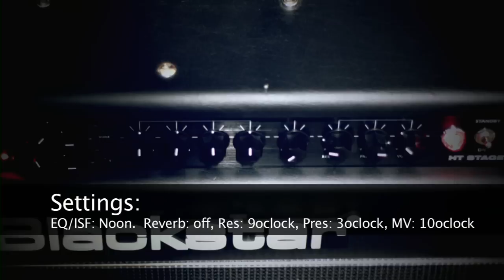Bullhead Amplification - 'Stampede' Mod Demo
Guitar: 2011 Gibson Les Paul Traditional Satin Goldtop (stock)
Mics: Sennheiser MD421, Shure SM57
DAW:  ProTools 8
Amp: Bullhead Amplification-modified Blackstar HT Stage 60 2x12 combo
Mod: "Stampede Mod"

In the individual channel demos, I really didn't twiddle the knobs that much.  Left everything at noon.  Also, the MD421 is in the left speaker and the SM57 is in the right during the individual channel clips.  Nevermind my sloppy playing; I just wanted to get this out to you ghosts and ghouls.

During the 'in the mix' clip, I recorded channel 2 for the rhythm and channel 3 for the lead.  Guitars were double-tracked once and both the MD421/SM57 were on their respective L/R sides.  Mixed to taste, crushed with a limiter, and spit out to the web to you.  Enjoy.  Post questions, comments, etc.  Modifications to your personal amps is NEVER recommended and should only be done so by a qualified technician.  Based out of Nashville, TN, I build tube guitar amplifiers and have been featured in the 2011 Guitar World Buyer's guide; I know what I'm doing.  Don't mod your amps.